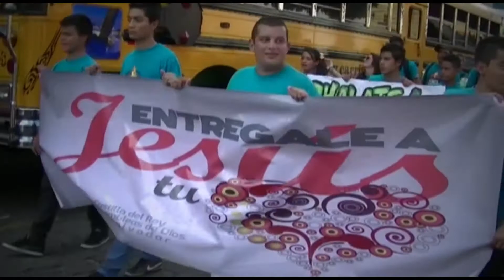PROMO EVANGELISMO NACIONAL